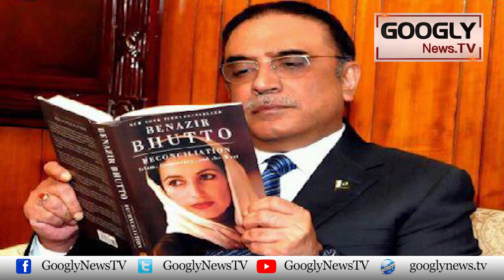Asif Zardari Nai Benazir Bhutto Kei Peoples Party Ko Kaisay Bachaya? | Googly News TV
Asif Zardari Nai Benazir Bhutto Kei Peoples Party Ko Kaisay Bachaya?